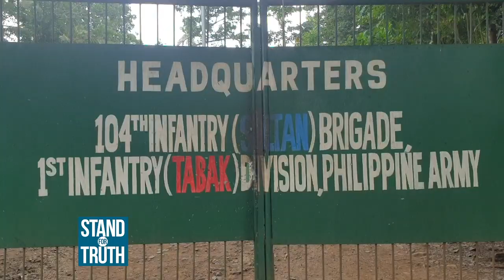Stand for Truth: Dating miyembro ng Abu Sayaf Group, nagbagong buhay na!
BAGONG BUHAY. Ito ang kalagayan ngayon ni Fahad Jamiri Alpad, isang sub-leader ng Abu Sayaf Group noong 2007. Matapos niyang sumuko sa mga militar, malaya na niyang nakakasama ang kanyang pamilya, at may sarili na rin siyang hanapbuhay. Alamin ang kanyang kuwento sa video na ito.